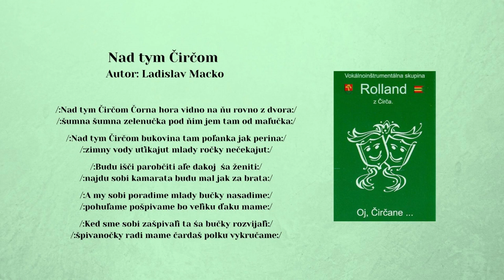ROLLAND 1, Nad tym Čirčom, autor Ladislav Macko, Videorohaľ